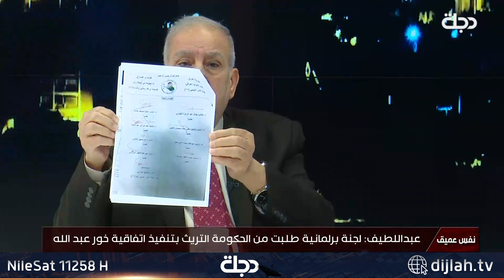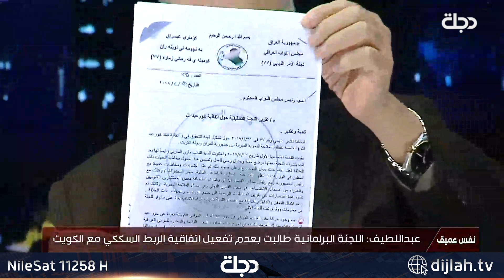بالوثائق .. القاضي وائل عبد اللطيف يكشف التوصيات التي رفعتها لجنة برلمانية عام 2018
بالوثائق .. القاضي وائل عبد اللطيف يكشف التوصيات التي رفعتها لجنة برلمانية عام 2018 حول اتفاقية خور عبد الله مع الكويت

11258📺 افقي